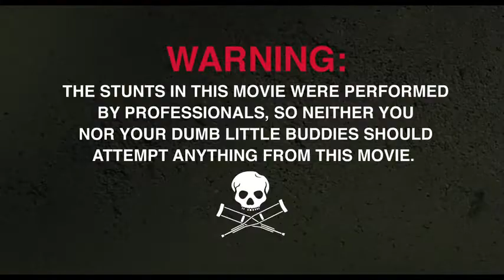Hot Trailers:Jackass Forever (2022), Johnny Knoxville , Steve-O , Chris Pontius , Machine Gun Kelly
Story :
After 11 years, the Jackass crew is back for their final crusade.
Genre :Documentary , Action , Comedy
Writer:Jason 'Wee Man' Acuña
Director:Jeff Tremaine
Stars:Johnny Knoxville , Steve-O , Chris Pontius , Machine Gun Kelly